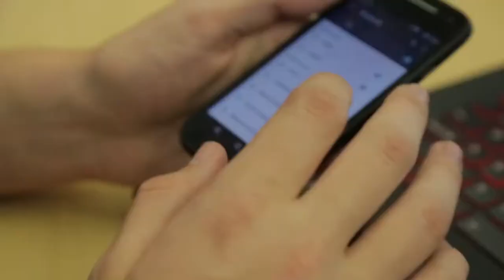Summer Discovery at the University of Texas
Want more info? Just Ask